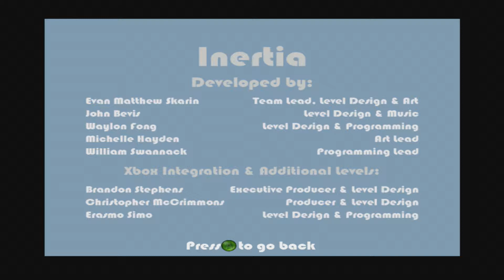Inertia! (10/31/2010)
Official description: Anti gravity platformer. Suspend gravity to overcome obstacles and beat levels.

RELEASE DATE: 10/31/2010
DEVELOPER: Guildhall Games
GENRE: Platformer